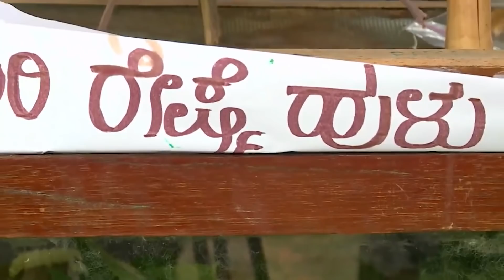Bangalore Agriculture University Speech by CS Sudheer | GKVK Krishi Mela in Bangalore 2021